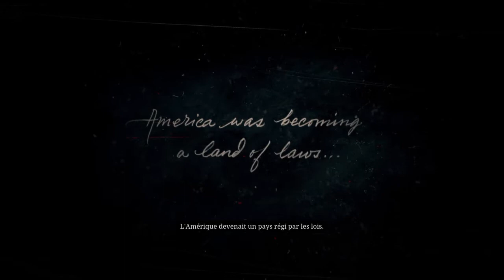Red Dead Dedemption 2 PART:1 تختيم لعبة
PIX